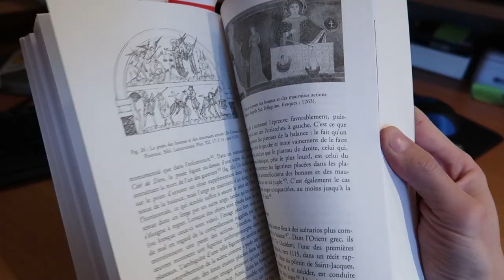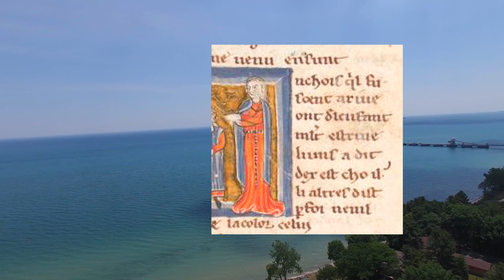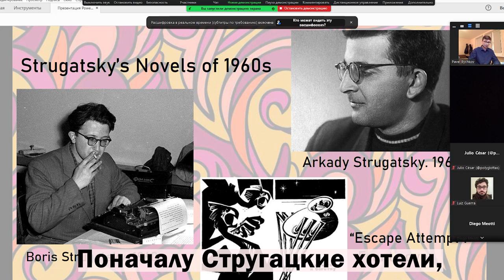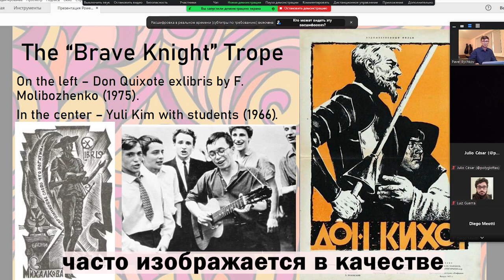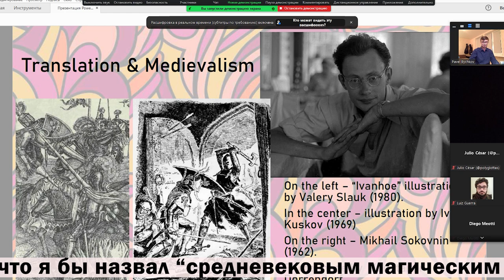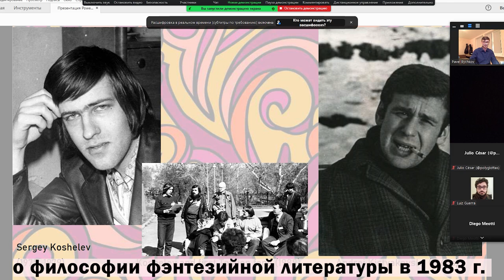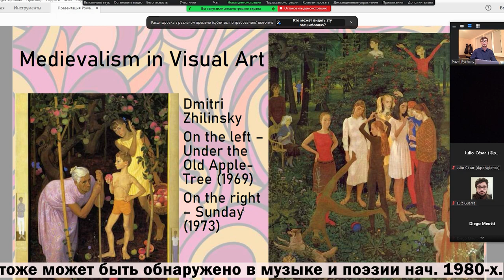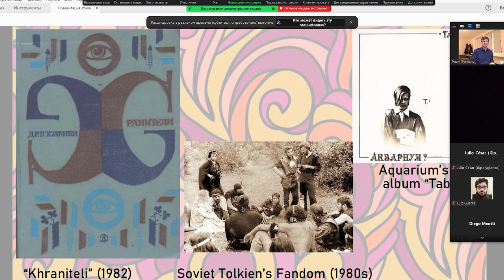Как поживает наука в США? Конференция + мой доклад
Небольшой рассказ о моих впечатлениях от участия в онлайн-конференции в США.

Все представленные здесь аудио- и видеоматериалы являются моей интеллектуальной собственностью. Использованные в видеозаписях музыкальные произведения законно приобретены мной легальным способом и используются в видео на основании ст. 1274 «Свободное использование произведения в информационных, научных, учебных или культурных целях» с обязательным указанием имени автора, произведение которого используется, и источника заимствования, а также на основании международной лицензии Creative Commons Attribution-ShareAlike 3.0 (CC-BY-SA 3.0 License) - свободное использование, распространение, изменение, создание нового при опоре на материал и коммерческое использование при указании авторства